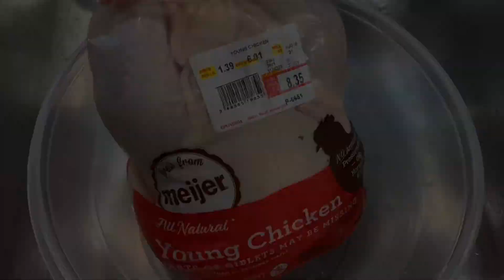Jason probando su primer mini drone!!